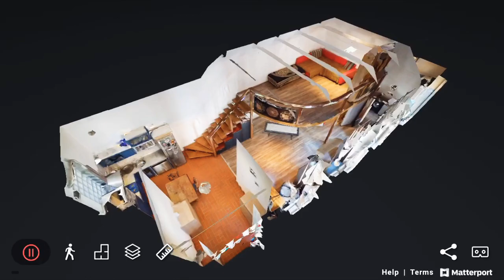3d virtuális séta - Budapest Kmety György u. - Apartment for sales in Budapest